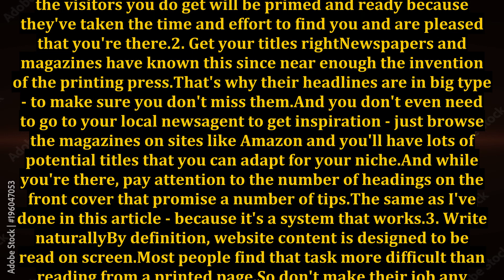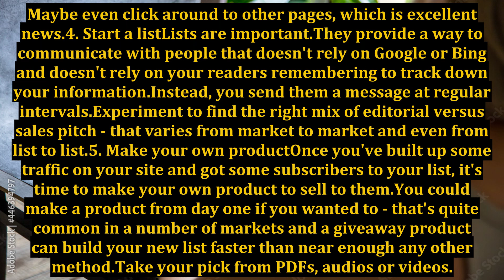5 Internet Marketing Success Tips You Can Use Now!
5 Internet Marketing Success Tips You Can Use Now!